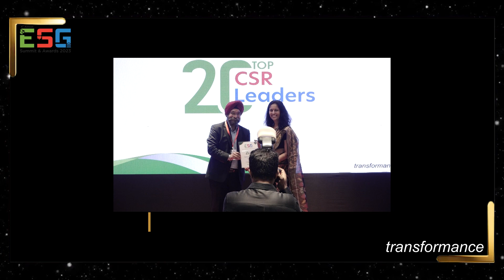Unveiling the Top 20 CSR Leaders !!! You Won't Believe Who Made the Cut!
Congratulations to All the Remarkable Individuals who have been Recognized as "𝐓𝐨𝐩 20 𝐂𝐒𝐑 𝐋𝐞𝐚𝐝𝐞𝐫𝐬".

Prakash Jagtap | Anupam Nidhi | Gayatri Divecha | Jignyasa Kurlapkar | Tincy George | Sumit Chauhan | Avilash Dwivedi | Parika Mahajan | Seema Pawaskar | Minor Ganesan

At 4th Annual ESG Summit & Awards 2023

Held On 23rd June, 2023
At Radisson Blu Mumbai International Airport